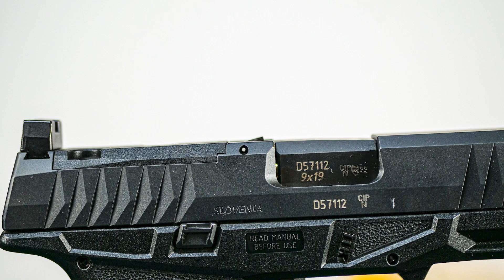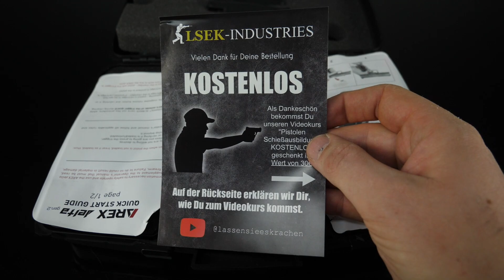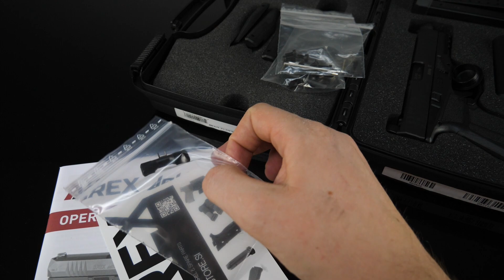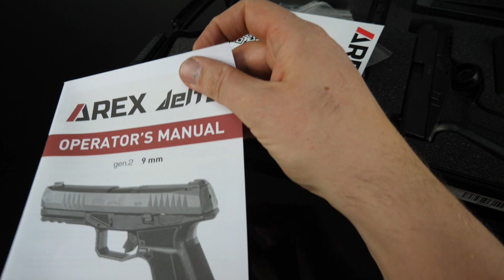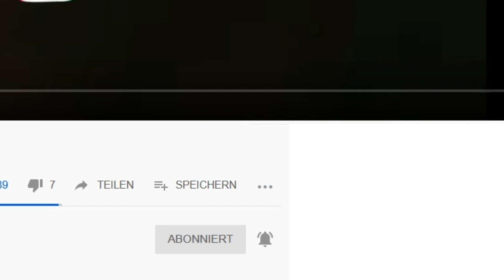AREX DELTA Gen2 Tactical - Vorstellung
►⚔️ Schützenverein
►🦌 Jäger-Club
►🎯 Videokurs Schießausbildung
►🔫 Videokurs zur Waffenbesitzkarte

Unterstütze diejenigen die Deine Interessen in der Politik vertreten!
Stärke unsere Lobby und werde VDB-Fördermitglied!

► *Waffenschrank Beleuchtung
► *Günstiger Red-Dot

► *Waffenschrank Beleuchtung
► *Günstiger Red-Dot

✳️ Netzwerke wie Instagram,Telegram, Facebook etc.

Unsere Videos sind ausschließlich für Dokumentations-, Bildungs- und Unterhaltungszwecke bestimmt. Nachahmung oder die Verwendung von Handlungen in diesen Videos erfolgt ausschließlich auf eigene Gefahr. Alle Arbeiten an Schusswaffen sollten von einer lizenzierten Person durchgeführt werden. Wir (einschließlich YouTube und Facebook) übernehmen keine Haftung für Verletzungen oder Schäden an Ihren Feuerwaffen, die durch den Versuch, irgendetwas in unseren Videos gezeigt zu haben, verursacht wurden. Wir unterstützen kein bestimmtes Produkt und dieses Video ist kein Versuch, Ihnen ein Produkt oder eine Dienstleistung zu verkaufen. Dieses Video ist keine Aufforderung für den Kauf von Waffen oder Waffenteilen. Diese Videos können kostenlos angeschaut werden und wenn jemand versucht, für dieses Video Gebühren zu erheben, benachrichtigen Sie uns sofort. Wenn du dieses Video ansiehst oder kennzeichnest, bestätigst du das oben genannte.